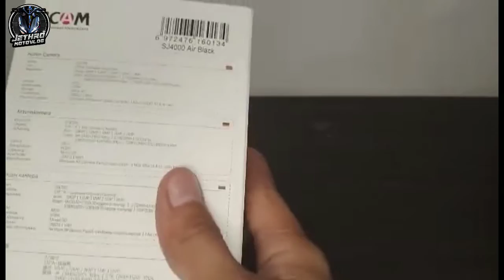🔴UNBOXING | SJCAM 4K ACTION CAMERA | NAPAKAMURA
sj camera 4000
sj cam app
sj camera price philippines
sjcam m20
sjcam c100
sjcam c200
sjcam 360
sj cam philippines
sjcam 4000
sjcam price
sjcam a10
sjcam air
sjcam action camera
sjcam a20
sjcam apk
sjcam 10
a sjcam sj4000
the camp sj
sjcam battery
sjcam battery life
sjcam body camera
sjcam battery charging time
sjcam best action camera
sjcam best model
sjcam battery charger
sjcam bangladesh
hotel b&b sjcampos
sjcam camera
sjcam customer care number
sjcam case
sjcam charger
sjcam cube
sjcam company
c&c sjcampos
c e c sjcampos
telefone c&c sjcampos
sjcam sj4000 c
sjcam dash cam
sjcam driving mode
sjcam drone
sjcam download
sjcam dash cam mode
sjcam driver
sjcam desktop app
sjcam dual screen
prefeitura de sjcampos
sjcam sj4000 mode d'emploi
sjcam sj5000 mode d'emploi
sjcam external mic
sjcam editing software
sjcam external mic adapter
sjcam europe
sjcam email
sjcam ebay
sjcam ekşi
sjcam exe
sjcam e boa
sjcam sj4000 e boa
funilaria e pintura sj campos
nfs e sjcampos
camera sjcam e boa
sjcam funcam
sjcam firmware
sjcam for vlogging
sjcam for sale philippines
sjcam for windows
sjcam funcam review
sjcam flipkart
sjcam funcam amazon
sjcam sj4000 wifi
sjcam gimbal
sjcam gopro
sjcam gimbal 2
sjcam gps
sjcam gimbal 2 review
sjcam gyro stabilization
sjcam gopro comparison
sjcam gimbal 2 price
sjcam hard reset
sjcam hd
sjcam helmet mount
sjcam hd app
sjcam hd apk
sjcam how to use
sjcam hdmi output
sjcam head mount
sjcam h.264
hstern sjcampos
sj cam india
sjcam sj6 legend
sjcam j8 pro
sjcam j7 star
jual sjcam 400
j mount for sjcam
j hook sjcam
j macedo sjcampos
sjcam kamera
sjcam krypton 4k
sjcam kkcam oxygen action kamera
sjcam kindercamera
sjcam kaina
sjcam kamera anak
sjcam kiegészítők
sjcam karşılaştırma
k&f concept sjcam
sjcam 4k
olx ford ka sjcampos
sjcam legend
sjcam legend 6
sjcam latest
sjcam logo
sjcam loop recording
sjcam lazada
sjcam list
sjcam lens replacement
lsj camshafts
lsj camshaft position sensor
sjcam m10
sjcam mic
sjcam model
sjcam mounts
sjcam malaysia
sjcam mic adapter
sjcam manual
sjcam m
sjcam m20 batarya
sjcam m10 wifi
sjcam new release
sjcam not turning on
sjcam near me
sjcam not connecting to pc
sjcam nepal
sjcam nz
sjcam new model
sjcam price in nepal
sjcam osd mode
sjcam olx
sjcam official store thailand
sjcam buy online
original sjcam
sjcam ovladač
o lojista sjcampos
o vale sjcampos
o lanterneiro sjcampos
o boticario sjcampos
o beco sjcampos
o funil bar sjcampos
o portugues sjcampos
sjcam philippines
sjcam price philippines
sjcam pano
sjcam pano apk
sjcam pc app
sjcam quality
sjcam qr code
sjcam qumox
sjcam qual a melhor
máy quay sjcam
sjcam 5000 quality
sjcam 5000x quality
sjcam qual comprar
sjcam review
sjcam repair
sjcam review philippines
sjcam review vs gopro
sjcam remote
sjcam reddit
sjcam register
sjcam r
r laurent martins sjcampos
sjcam sj4000
sjcam sj8
sjcam series
sjcam sj6
sjcam sj7
sjcam s6
sjcam service center
sjcam sj9
sjcam
sjcam sj8 pro
sjcam top model
sjcam totem 4k
sjcam tripod
sjcam thailand
sjcam time lapse
sjcam türkiye
sjcam tripod mount
sjcam transfer to phone
t drive sjcampos
t line sjcampos
sjcam update
sjcam underwater
sjcam uk
sjcam under 5000
sjcam usa
sjcam uae
sjcam used a penetration pricing strategy
buy sjcam
sjcam vs gopro
sjcam vs akaso
sjcam verification
sjcam vs supremo
sjcam vs eken
sjcam video editor
sjcam video player
sjcam video lapse
sjcam wifi
sjcam website
sjcam with stabilization
sjcam wifi not working
sjcam wiki
sjcam webcam
sjcam webcam software
sjcam waterproof camera
w&s festas sjcampos
sjcam sj4000 nagrywanie w pętli
sjcam x1000 review
sjcam 4000 x
sjcam sj x 1000
gopro x sjcam
sjcam sj10 x
sjcam sj10 x review
sjcam 5000x elite
sjcam sj5000x
sjcam x eken
sjcam sj4000 x
sjcam youtube
sjcam yazılım güncelleme
sjcam yetkili servis
sjcam y
sjcam yedek batarya
sjcam yorum
sjcam vs yi
sjcam funcam youtube
sjcam zone
sjcam zone apk
sjcam zone for pc
sjcam zone uwp
sjcam zone app for mac
sjcam zone software for pc
sjcam zone windows
sjcam zone windows 10
sjcam-01
sjcam 10 pro
sjcam 10 pro price
sjcam 10 pro review
sjcam 10x vs 10 pro
sjcam 10 pro firmware
sjcam 10x review
sjcam 10 pro battery
sjcam 1080p
sjcam 1
antena 1 sjcampos
1 cri sjcampos
1 ri sjcampos
1 sjcam sj9 max
radio antena 1 sjcampos
1 cartorio sjcampos
sjcam 2021
sjcam 200
sjcam 2022
sjcam 2016
sjcam 2014
sjcam 2000
sjcam sj 2000
gimbal 2 sjcam
sjcam funcam 2
sjcam gimbal 2 manual
unimed sjcampos 2 via boleto
2 via iptu sjcampos
sjcam gimbal 2 calibration
sjcam 360 plus
sjcam 360 review
sjcam 360 action camera
sjcam 3.7v li-ion battery
sjcam 3000
sjcam sj360
sjcam sj gimbal 3
3 dose em sjcampos
3 cartorio sjcampos
3 dose sjcampos
3 visao sjcampos